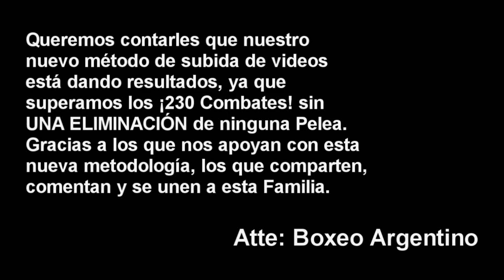Kevin Acuña vs Facundo Juarez ][ ElCultivetaBOX